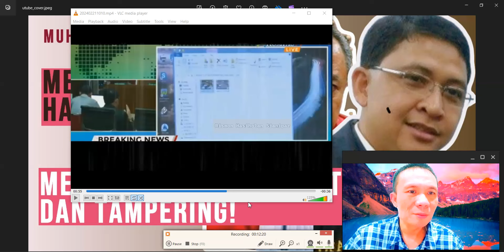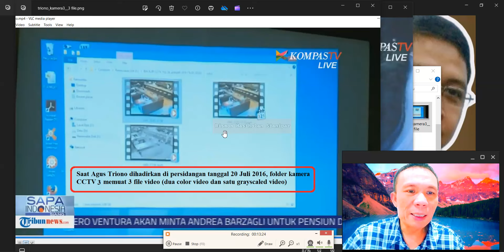MUHAMMAD NUH AL-AZHAR MENIPU HAKIM KISWORO KLAIM TIDAK ADA EDITING DAN TAMPERING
LINK POWER POINT 30 BUKTI ILMIAH PLUS BAP MNH DAN CH

Pada saat Muhammad Nuh Al-Azhar dihadirkan sebagai ahli forensik digital di persidangan Jessica Wongso pada tanggal 10 Agustus 2016, ia menipu dan berbohong kepada hakim Kisworo dan mengklaim bahwa tidak ada editing maupun tampering yang dilakukan.

Pada saat hakim kisworo mengkonfirmasi hal itu, operator yang berada di samping Muhammad Nuh Al-Azhar justru menampilkan video CCTV 3 yang telah mengalami downscaling yang menyebabkan pengaburan dan grayscaling yang menyebabkan hilangnya informasi warna pada frame.

Di samping itu, ada 30 bukti ilmiah yang membuktikan betapa tragis dan brutal perbuatan rekayasa yang dilakukan Muhammad Nuh Al-Azhar dan Christopher Hariman Rianto.

Pertanyaannya sekarang, apakah ini kali pertama mereka lakukan rekayasa semacam ini? Dari kelihaian mereka menipu di persidangan, saya ragu ini merupakan rekayasa pertama yang dilakukan oleh para pengkhianat rakyat tersebut!

Video CCTV yang telah direkayasa diputar di persidangan dan diberikan kepada sejumla ahli: psikolog Antonia Ratih Anjayani dan Sarlito Wirawan Sarwono, kriminolog Ronny Nitibaskara, toksikolog Nursamran Subandi dan I Made Agus Gelgel, dan kepada ahli huku pidana Edward Omar Sharif Hiariej.

37 BUKTI ILMIAH REKAYASA VIDEO CCTV OLEH MUHAMMAD NUH AL-AZHAR DAN CHRISTOPHER HARIMAN RIANTO: